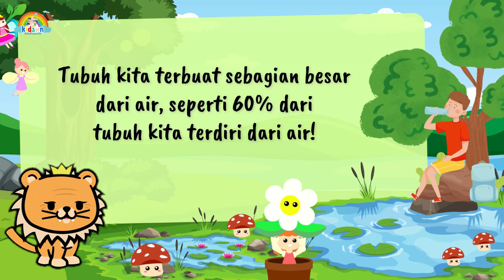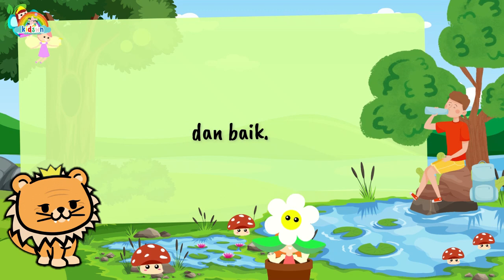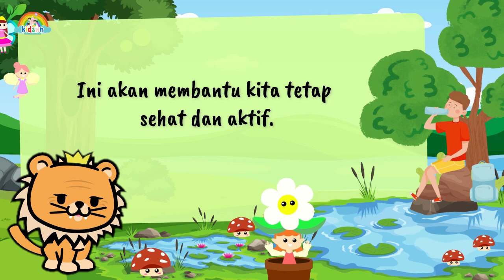KENAPA KITA HARUS MINUM AIR ? INI JAWABANNYA ! || Video Edukasi Anak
Halo teman-teman kecil! Selamat datang kembali di saluran YouTube kita hari ini. Aku senang sekali kita bisa belajar bersama lagi.Aku punya pertanyaan penting untuk kalian, Kenapa kita harus minum air?
Apakah kalian pernah bertanya-tanya mengapa air sangat penting? Nah, kita akan menjelaskan semuanya kepada kalian dalam video ini!
Jadi, Kita akan bahas tiga alasan mengapa minum air itu sangat penting, terutama untuk anak-anak seumur kita!

Alasan pertama, Tubuh Kita Membutuhkan Air.
Tubuh kita terbuat sebagian besar dari air, seperti 60% dari tubuh kita terdiri dari air! Air membantu tubuh kita berfungsi dengan baik. Tanpa cukup air, kita mungkin merasa lemas, tidak fokus, dan bahkan bisa menjadi sakit. Air membantu menjaga suhu tubuh kita tetap sejuk dan menghilangkan racun dari tubuh kita.

Alasan kedua, Air Membantu Otak Kita Berpikir.
Apakah kalian tahu bahwa otak kita adalah salah satu bagian tubuh yang sangat membutuhkan air? Ketika kita minum air yang cukup, otak kita dapat berpikir dengan cepat dan baik. Ini membantu kita dalam belajar di sekolah, bermain game, dan melakukan segala jenis aktivitas yang kita suka!

Alasan ketiga, Air Membantu Menciptakan Energi.
Air juga membantu tubuh kita mendapatkan energi. Ketika kita bermain, berlari, atau bahkan bermain sepak bola, tubuh kita memerlukan air untuk memberikan kita tenaga. Jadi, jika kalian ingin tetap aktif dan bersemangat, pastikan untuk minum air yang cukup setiap hari.

Sekarang, pertanyaannya adalah, "Berapa banyak air yang harus kita minum?" Nah, sebagian besar ahli kesehatan merekomendasikan untuk minum setidaknya 6-8 gelas air setiap hari. Ini akan membantu kita tetap sehat dan aktif.

Jadi, ingatlah teman-teman, minum air itu sangat penting!
Ini membantu tubuh kita bekerja dengan baik, otak kita berpikir dengan cepat, dan memberikan kita energi untuk bermain dan bersenang-senang. Jangan lupa minum air setiap hari, dan kalian akan merasa luar biasa!